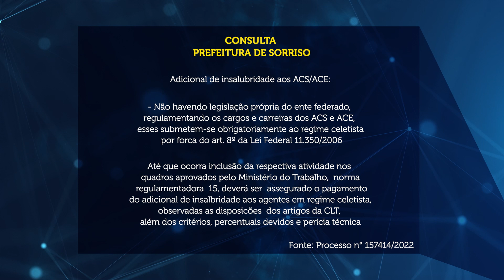TCE-MT responde consulta sobre pagamento de adicional de insalubridade a agentes comunitários